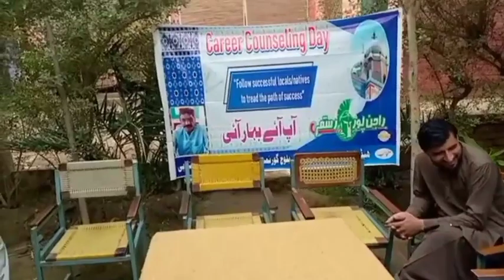Porany waktoon ka bhari jahaz۔ پرانے وقتوں کا بہری جہاز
پرانے وقتوں کا بہری جہاز